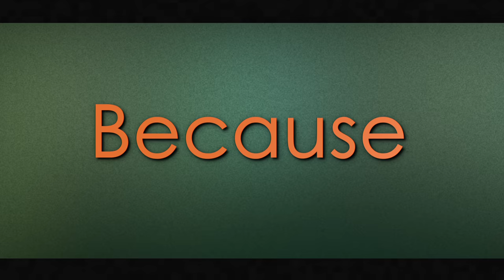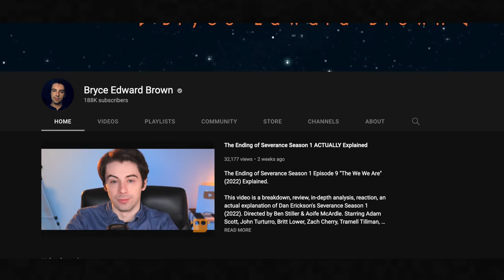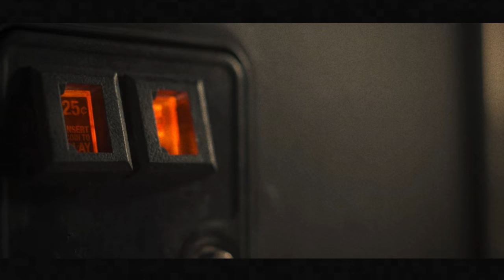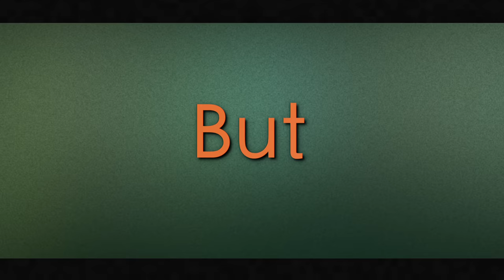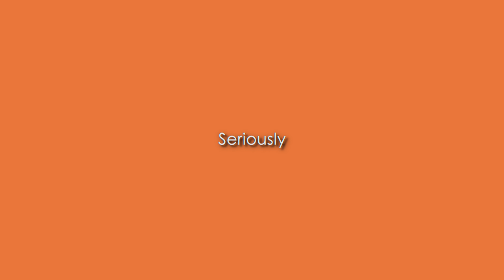The Ending Of Ozark Season 4 Part 2 Explained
The Ending of Ozark Season 4 Part 2 Episode 14 "A Hard Way to Go" (2022) Explained.